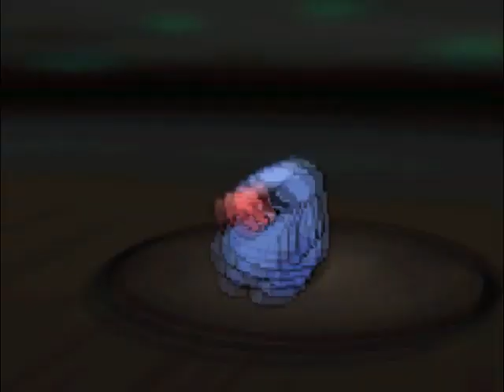Pokemon White 2 - White Tree Hollow - Level 2 & Level 3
Pokemon Black 2 & White 2 - White Tree Hollow - Level 2 & Level 3